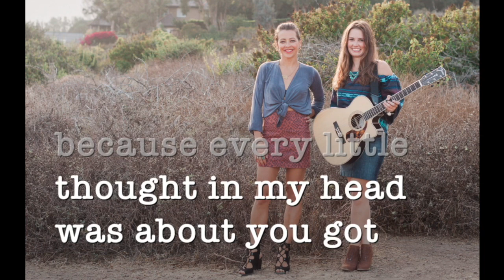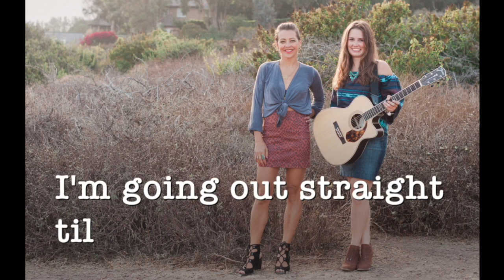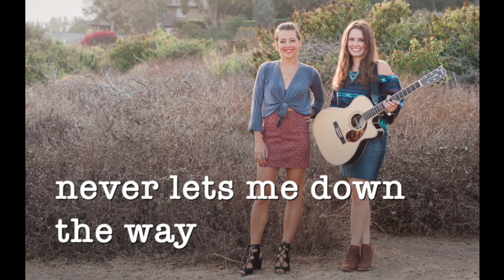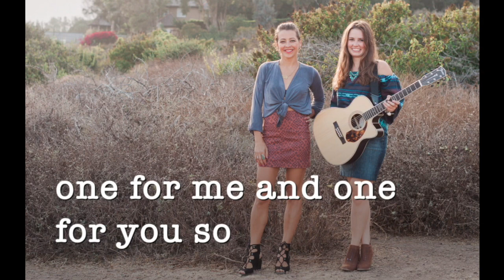"Whiskey Down" by Roses & Cigarettes (LYRIC VIDEO)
Los Angeles Roots Rock Americana Band, Roses & Cigarettes' original song, "Whiskey Down," Lyric Video from their self titled debut album.